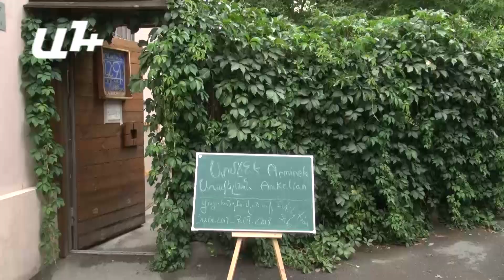Արմինե Առաքելյանի մտքերն ու զգացմունքները